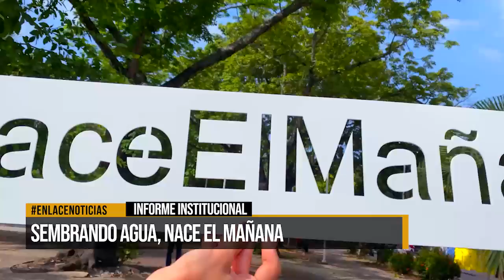Sembrando agua, nace el mañana